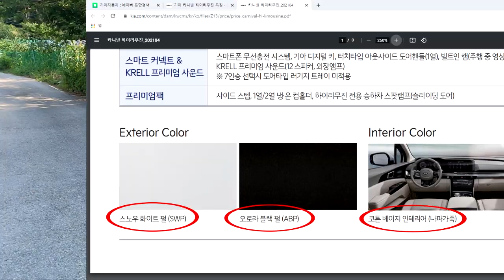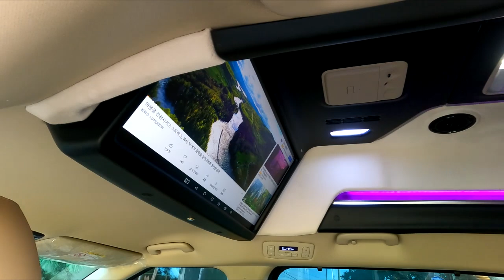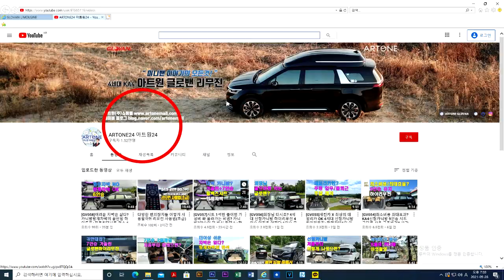[GV095]4세대 신형카니발 기아 순정에는 없는 푸른바다색? 아스트라불루 9인승가솔린 원스탑 골프부킹황제 제주도로 갑니다.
미니밴[MPV]전문기업 아트원(주)4세대 신형카니발기반 새롭게 제작되는 아트원 글로밴 하이리무진 아스트라불루 가솔린 9인승차량이 완성되어 제주도로 갑니다.
 [기아]순정하이리무진은 오직 검정&화이트 그리고 실내 코튼베이지만 생산하지만 아트원글로밴하이리무진 외장및 실내 원하는 컬러로 가능합니다.
9인승 순정을 유지해도 멋진 아트원글로밴 하이리무진 현금/할부/리스/장기렌트 모두 가능하며 9인승은 업무용으로 분류되기때문에 특별한 제약없이 누구나 운전보험 그리고 사업자 부가세 공제및 비용처리가 유리합니다.
요즈음 한여름에도 불구하고 골프장 부킹이 힘든상황 특히 강원도쪽은 만석 입니다.
편안한 골프여행을 꿈꾸신다면 원스탑으로 항공/숙박/렌트/부킹까지
정말 빨리 해결해주는 "골프브킹황제[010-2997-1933/안도상]"를 이용하시면
후회 없을듯 합니다.

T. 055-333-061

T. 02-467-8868